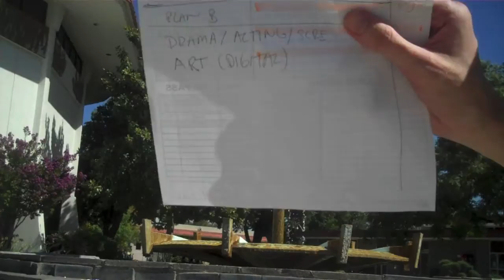Fountain Vlogs: Planning Ahead(ish)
Fountain

A fountain (from the Latin "fons" or "fontis", a source or spring) is a piece of architecture which pours water into a basin or jets it into the air either to supply drinking water or for decorative or dramatic effect.

Fountains were originally purely functional, connected to springs or aqueducts and used to provide drinking water and water for bathing and washing to the residents of cities, towns and villages. Until the late 19th century most fountains operated by gravity, and needed a source of water higher than the fountain, such as a reservoir or aqueduct, to make the water flow or jet into the air.